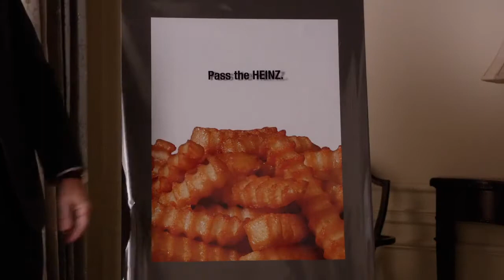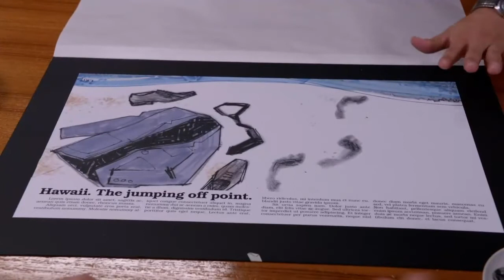Don Draper FML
Advanced editing class final project, A+

Mad Men + Kanye West - Topic